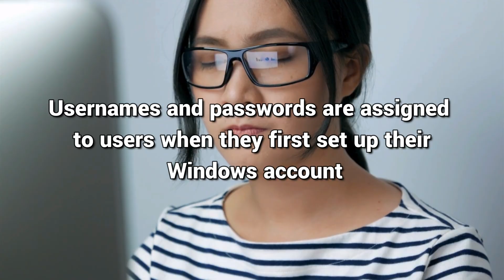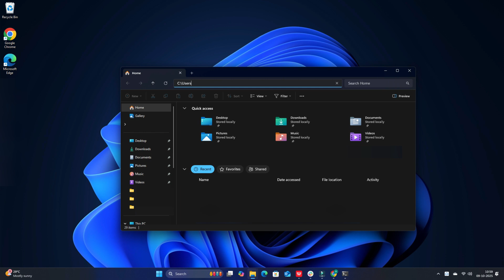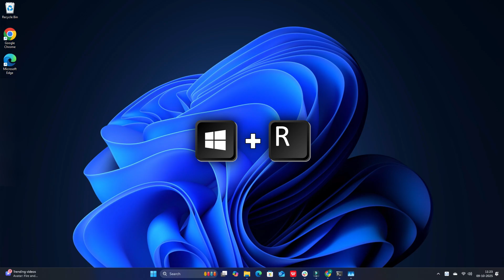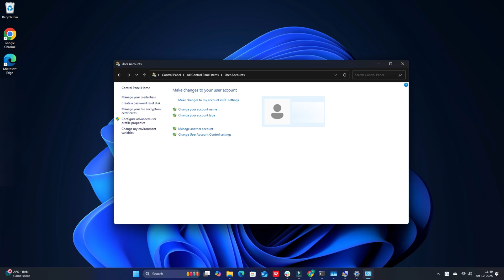How to find Computer Username and Password in Windows 11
This video shows how to find your computer’s username and password in Windows 11/10. Usernames and passwords are assigned to users when they first set up their Windows account.

In many cases, users continue to work with a PIN and later realize they don’t remember their full account password. Sometimes, issues during initial setup (OOBE) after a major update require them to confirm their username or reset their password.

If you’ve forgotten your username or password and find yourself locked out of your PC, don’t worry. Windows provides several built-in options to help you find them.

00:00 Intro
00:52 Use Command Prompt / PowerShell
01:22 Use File Explorer
01:45 Use Task Manager
02:06 Use Local Users and Groups (lusrmgr.msc – Pro/Enterprise)
02:26 Use Settings
02:40 Use Start menu
03:02 Use Control Panel
03:21 Reset or recover your Windows sign-in password

run : lusrmgr.msc